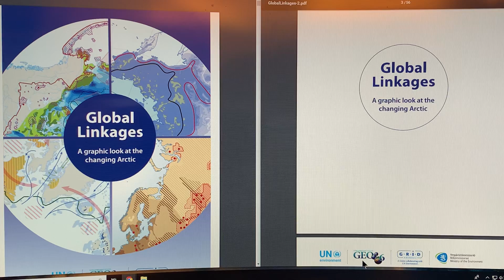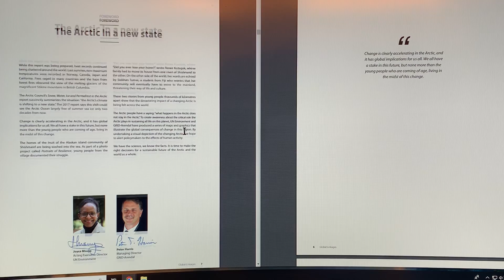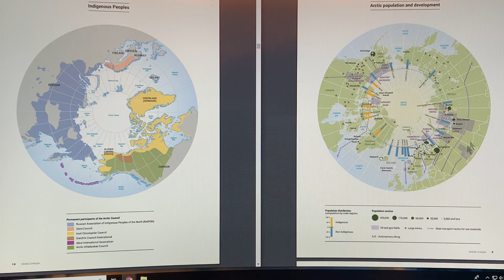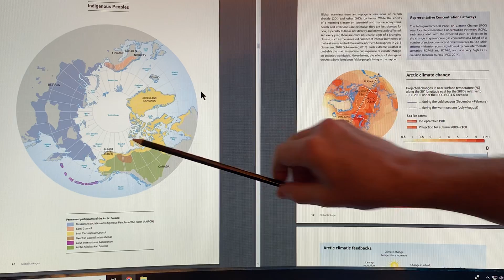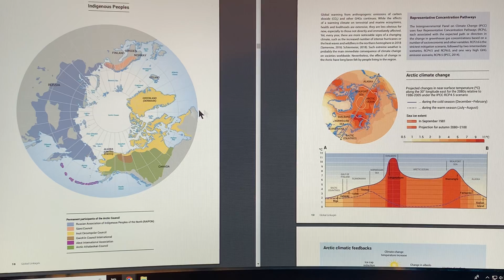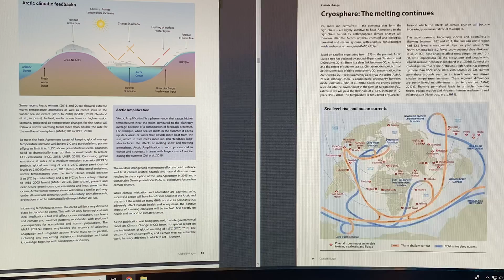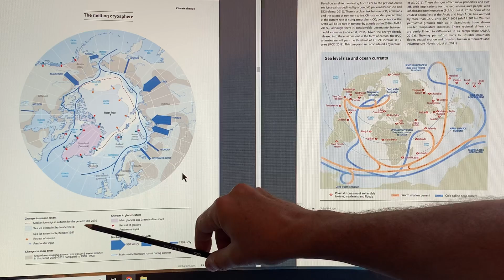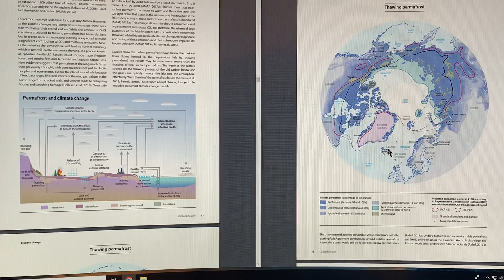Linkages from Globe to Arctic and from Arctic to Globe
I discuss a new UN Environmental Report titled “Global Linkages: A Graphic Look at the Changing Arctic” (Google it!). Mainstream Media focused on only one small part of the report (namely the question as to whether 3-5C of warming is locked-in for the Arctic) and ignored the rest of the report. The report contains many excellent graphics that I chat about; namely the cryosphere, permafrost, short-lived climate pollutants, ocean acidification, persistent organic pollutants, plastics, mercury, and biodiversity, including migration and invasive species.

to support me joining-the-dots on rapid climate system change.